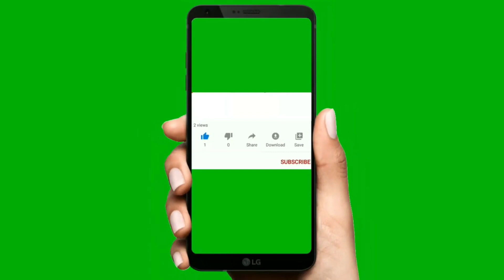Why Shradha Kapoor Movie Offered to Parineeti Chopra Saina New Movie Truth Revealed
Watch the Video of Parineeti Chopra how She Got The Main Role in Saina Nehwal Biopic Movie ?? Thruth Revealed.